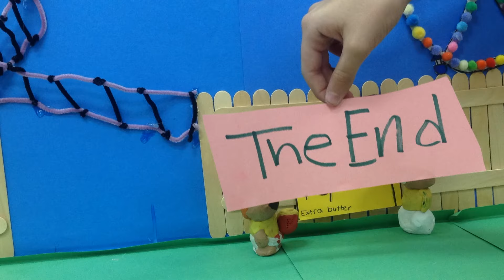Bobby's New Box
by Amanda, , Helena, Kassy and Athena